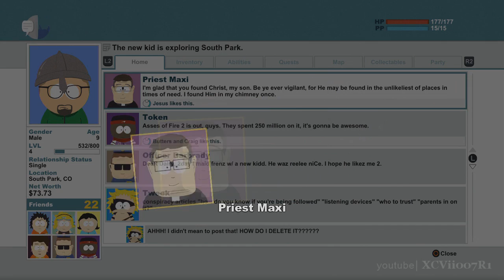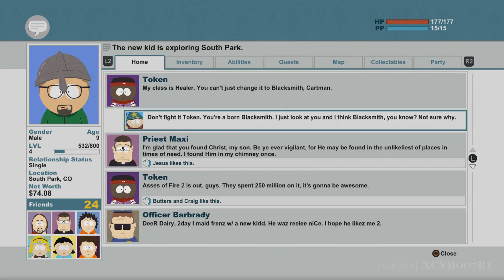South Park The Stick of Truth Walkthrough Part 13 - Episode 13 [HD] Xbox 360 PS3 PC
South Park The Stick of Truth Gameplay Walkthrough Part 13
South Park The Stick of Truth Episode 13
I don't have Google+, so I cannot reply to comments.  If you have a question, or hit me up on Twitter.

South Park The Stick of Truth Description:
From the perilous battlefields of the fourth-grade playground, a young hero will rise, destined to be South Park's savior. From the creators of South Park, Trey Parker and Matt Stone, comes an epic quest to become... cool. Introducing South Park: The Stick of Truth.